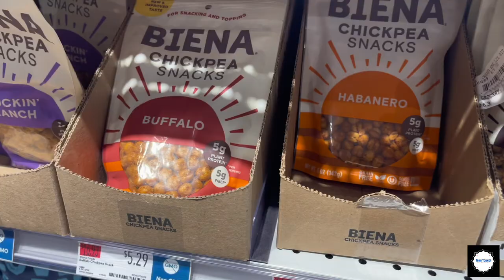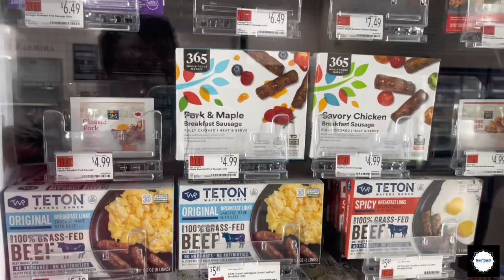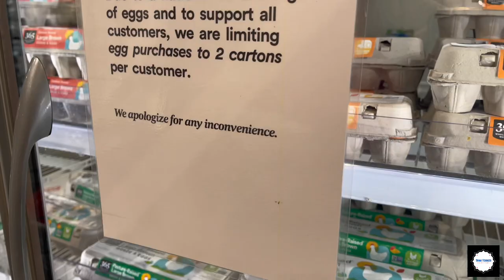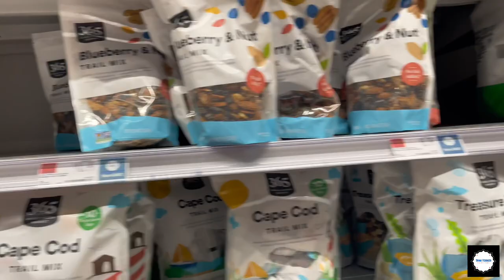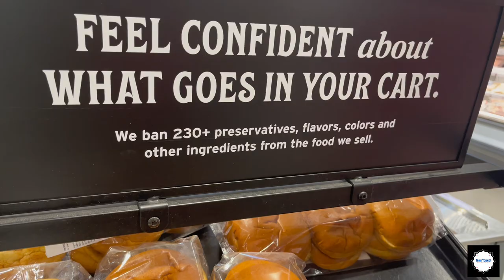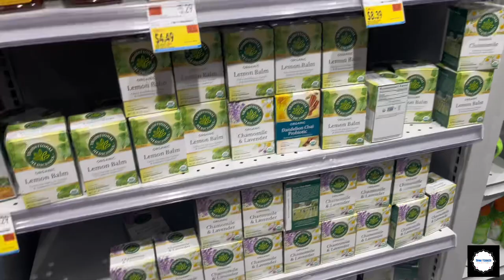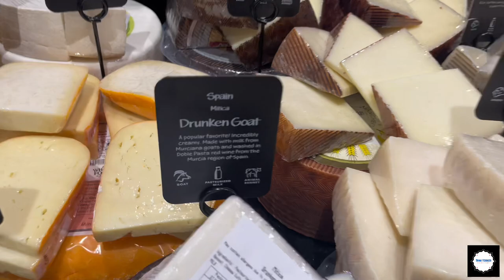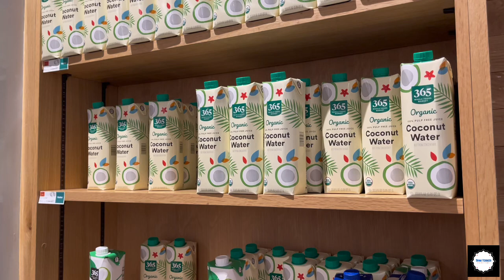WHOLE FOODS MARKET & STEW LEONARDS FOOD SHOPPING